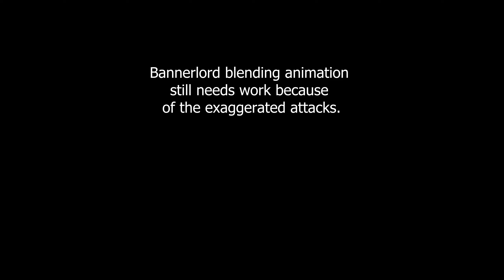Crouch Attack - Mount & Blade 2 Bannerlord